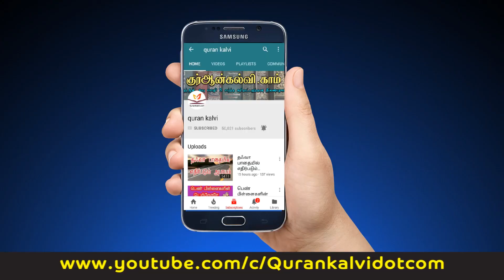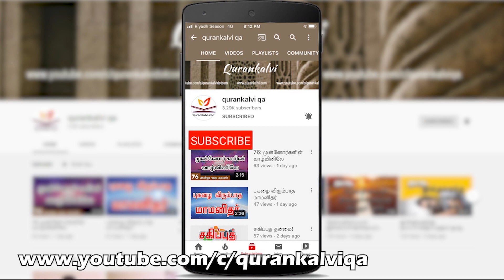அல்லாஹ்விடத்தில் தவக்குல் தேடக்கூடிய காலம்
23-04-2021 அன்று அல் ஜாமிஉல் அஸ்ஹர் ஜும்ஆ மஸ்ஜிதில் நடைபெற்ற  ஜும்ஆ பயான்

அஷ்ஷேஹ் நூஹ் அல்தாஃபி